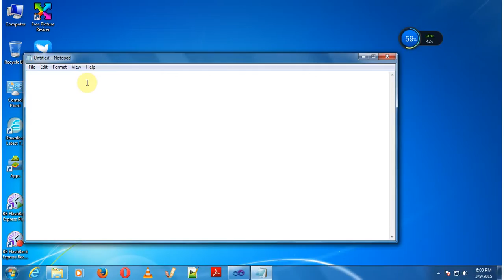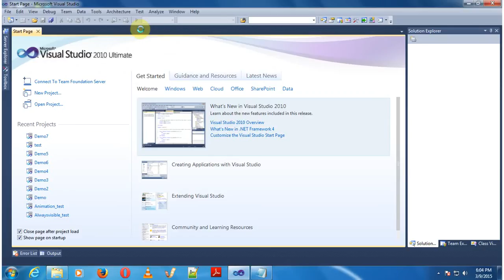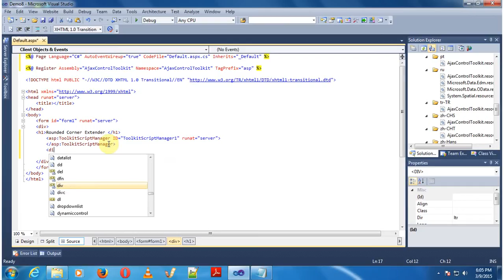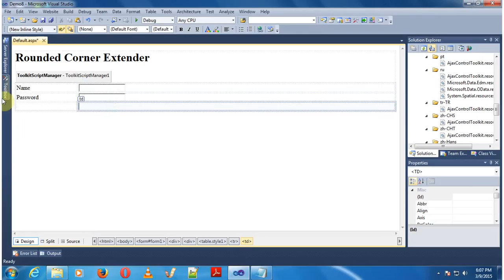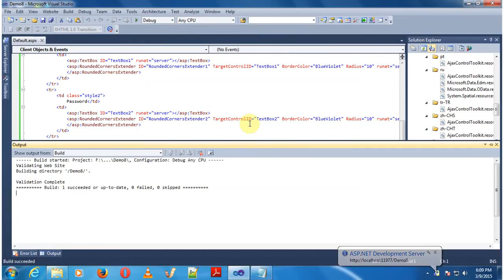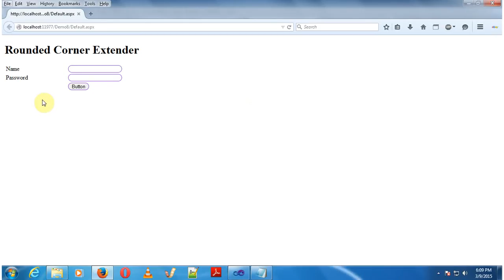learn how to use Rounded corner extender in asp.net